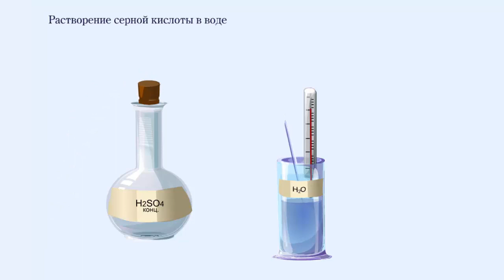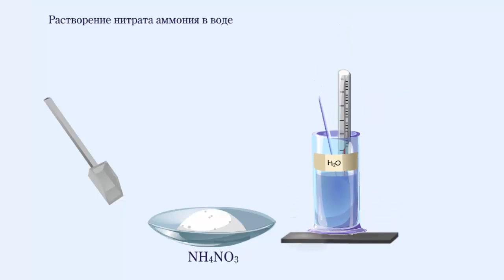Тепловые явления при растворении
Тепловые явления при растворении. Раздел "Растворение". Химия 8 класс